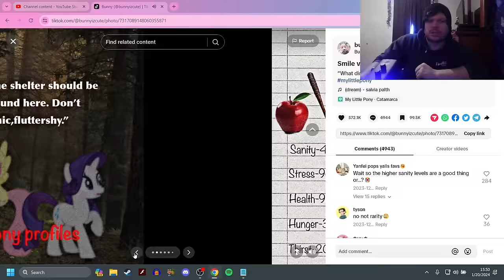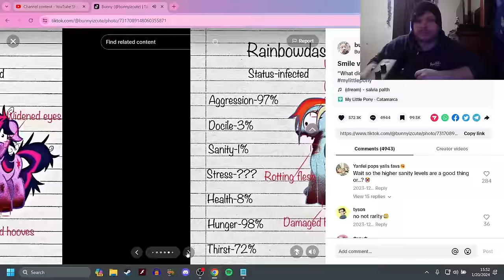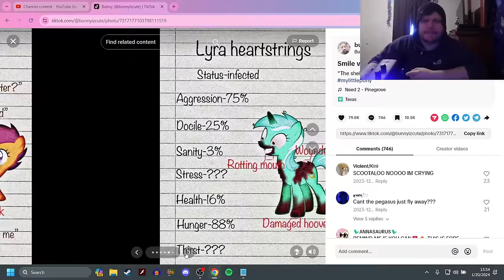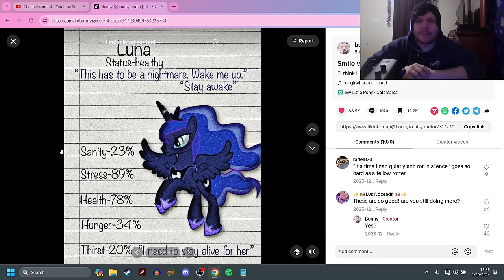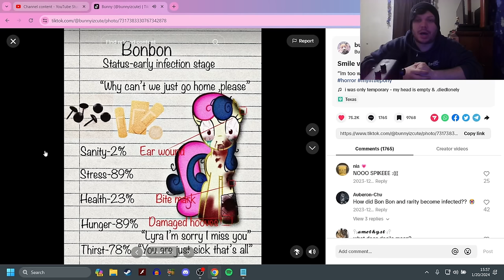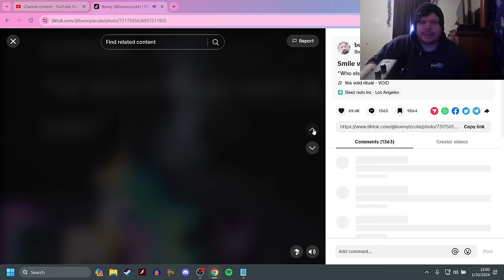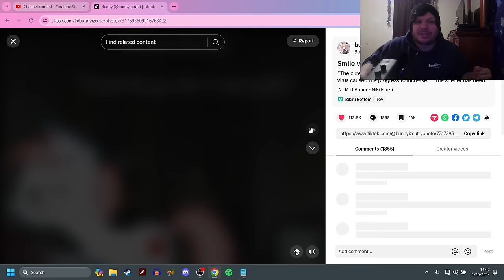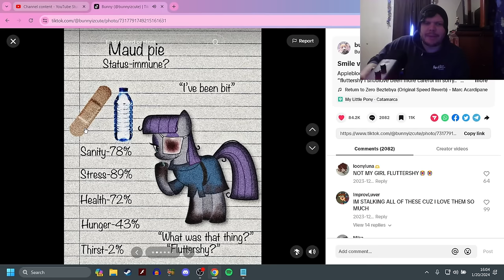The Smile Virus (Original) - (MLP Horror)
Ah yes, the original smile virus, the one I didnt cover yet!
but now I have!

one of my personal favorite mlp horror au's!

Discord server!

-Social Media-